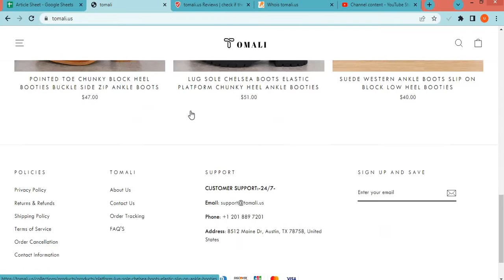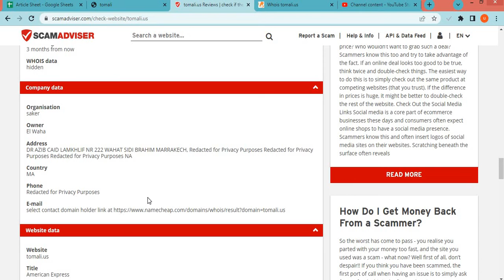Tomali us Review? Is Tomali a Good website from online Shopping?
Tomali.us is an online e-commerce shopping website selling different types of products. So, we are here to guide you, on how to check the authenticity of any genuine website.